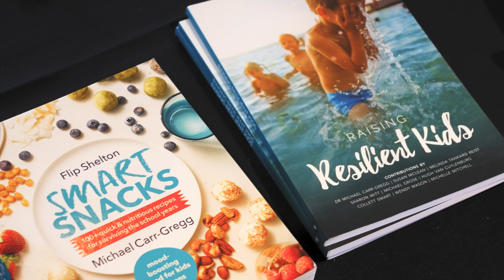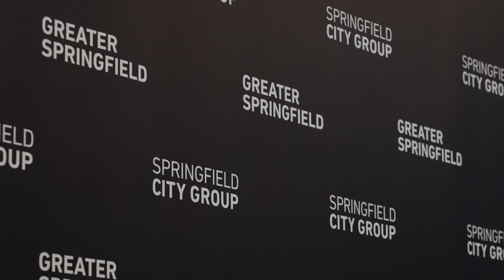Future of Education Series - 2022